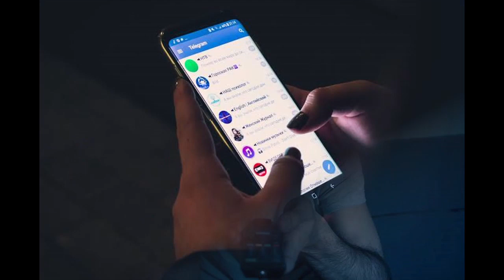फेसबुक पर प्यार हुआ और फिर आत्महत्या कर ली - Hindi Horror Story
यह कहानी एक काल्पनिक घटना पर आधारित है इस कहानी का उद्देश्य सिर्फ लोगों का मनोरंजन करना है।